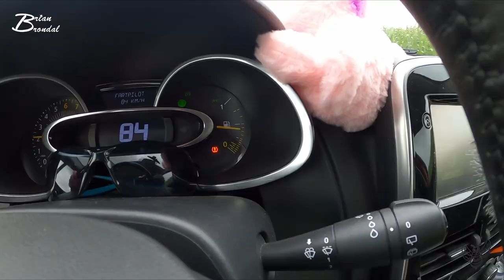Jeg prøvede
Instergram : thedanishbrumbas

Galaxy
Facebock: